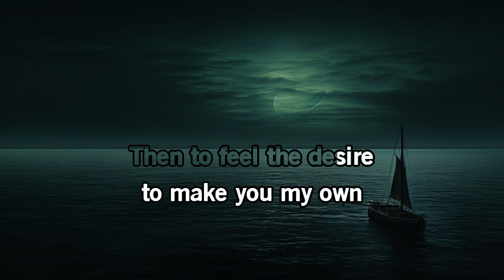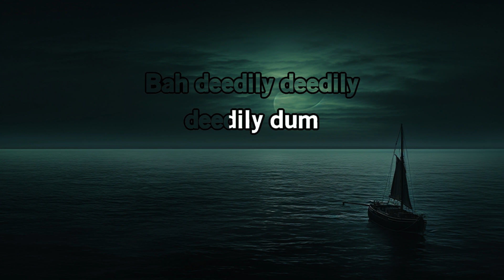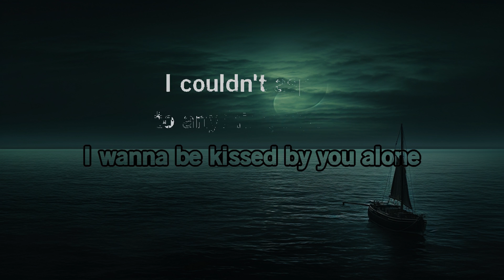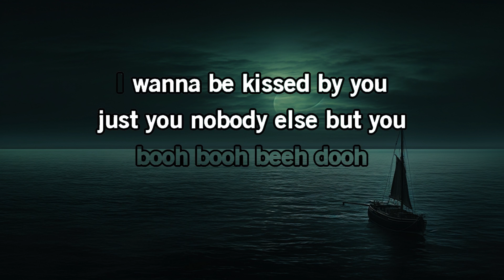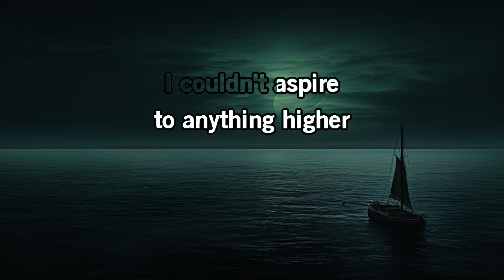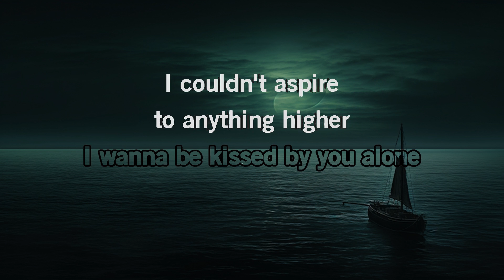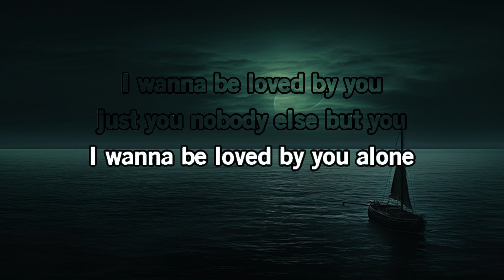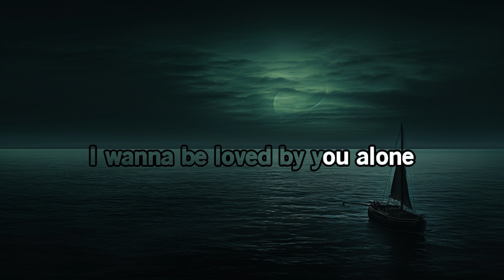I Wanna Be Loved by You - Marilyn Monroe | Karaoke Version | KaraFun | 25 Min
ℹ️ This version contains a low volume vocal guide to help you learn the song. The karaoke version without the vocal guide is available This recording is a cover of I Wanna Be Loved by You as made famous by Marilyn Monroe. This version is not the original version, and is not performed by Marilyn Monroe. This instrumental/playback version contains a vocal guide, the lyrics and backing vocals.